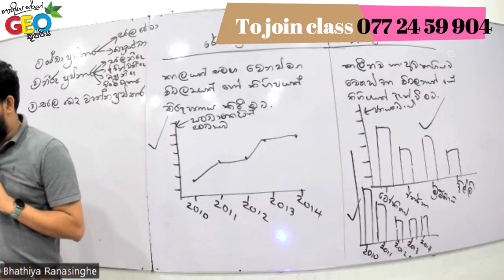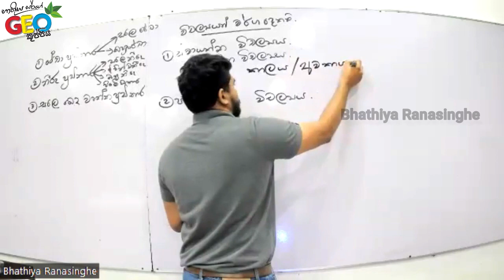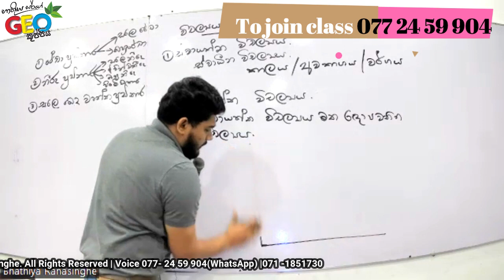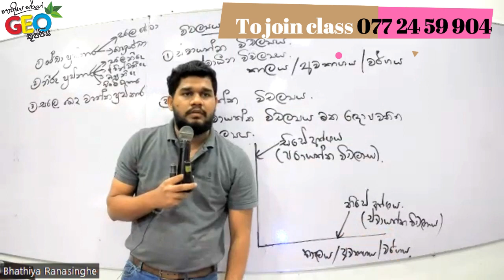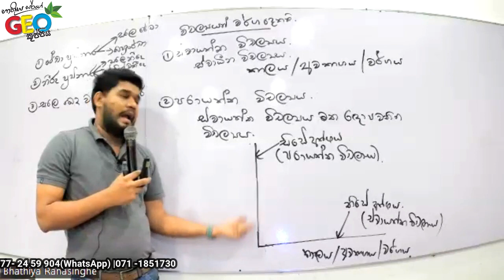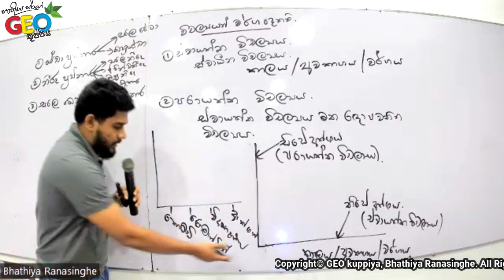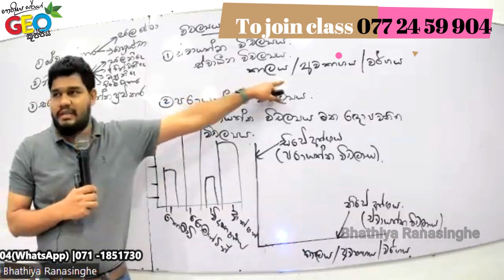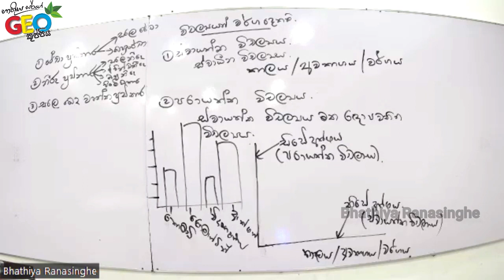Geography |Advanced Level | ප්‍රස්තාර පුනරීක්ෂණ | උසස් පෙළ භූගෝල විද්‍යාව | GEO කුප්පිය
2024 , 2023 සහ 2025  උසස් පෙළ භූගෝල විද්‍යාව හැදෑරීමට බලා සිටින ඔබට,  කොහේ හිටියත් දැන් අපගේ පන්තියට අඛණ්ඩව සම්බන්ධ විය හැකියි. මෙතෙක් කරපු පාඩම් කිහිපය ද  අපගේ වෙබ් අඩවියෙන් අධ්‍යයනය කළ හැකියි.
පන්තියට සම්බන්ධ වීමට දැන්ම ඔඅබගේ නම, නගරය සහ විභාගයට මුහුණ දෙන වර්ෂය සදහන් කර 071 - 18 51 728  අංකයට WhatsApp පණිවිඩයක් එවන්න.
Face book
copy right Bhathiya Ranasinghe
සිසුල්ක - රත්නපුර
මොන්ටානා - ගම්පහ
සක්යා - නුගේගොඩ
සක්යා - කිරිබත්ගොඩ

මගේ අලුත් ටෙලිග්‍රෑම් සමූහයට එකතු වන්න.

භාතිය රණසිංහ